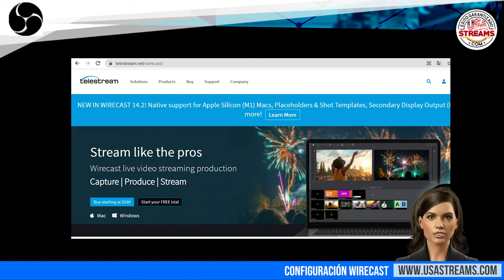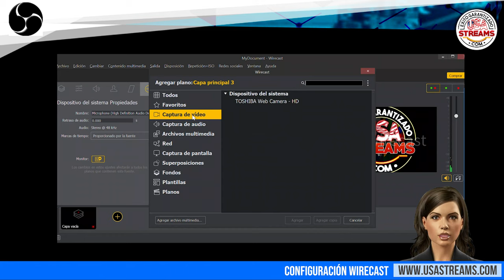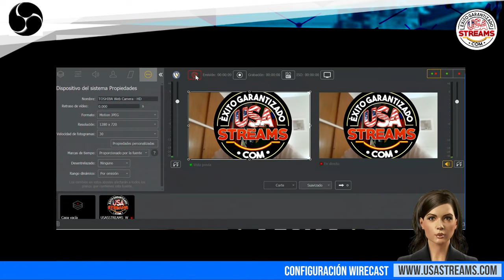Configuración Wirecast: tutorial paso a paso para transmitir online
Wirecast es un software de producción de video en vivo que permite con facilidad transmitir eventos en vivo y crear webcasts profesionales desde cualquier lugar.

Es un programa de pago que cuenta con herramientas intuitivas y streaming totalmente integrado, lo que hace que sea fácil para que cualquiera pueda compartir sus experiencias en vivo y construir una comunidad global.

Wirecast permite transmitir varias cámaras en vivo y su formato habilita el manejo en otros medios, como películas, imágenes, sonidos, etc. Entre sus principales funciones se incluyen Chroma Key (pantalla verde), transiciones y títulos incorporados.

A continuación te contaremos paso a paso cómo configurar Wirecast para hacer tu streaming en vivo.